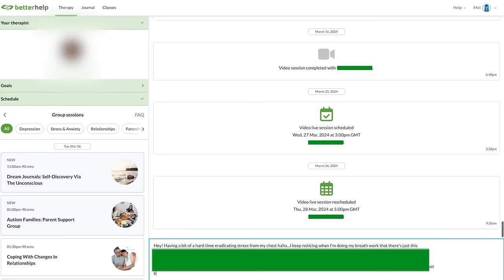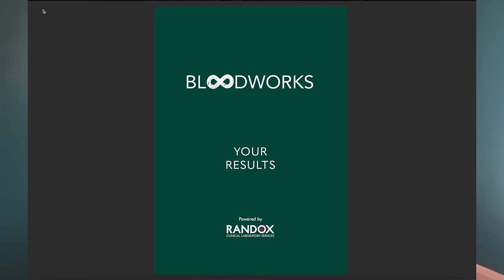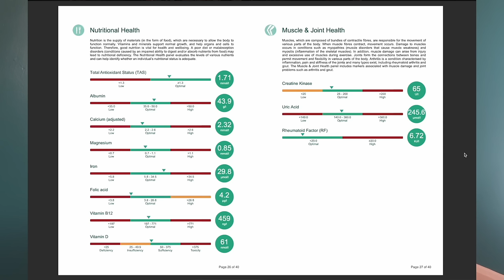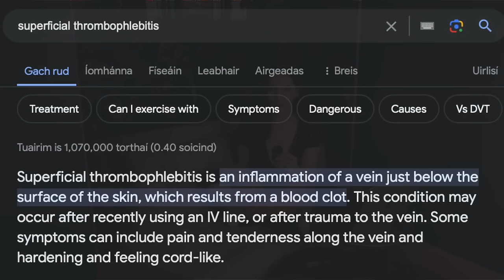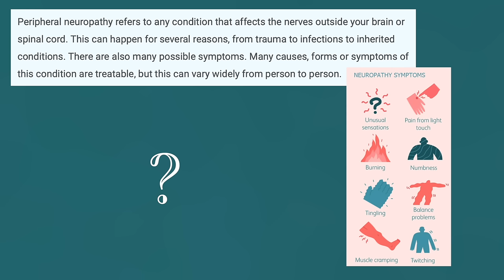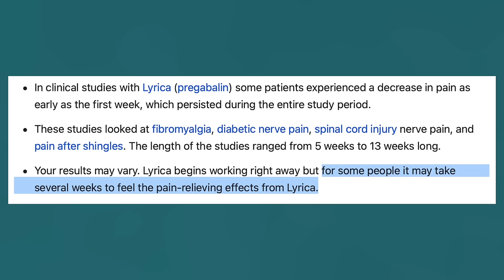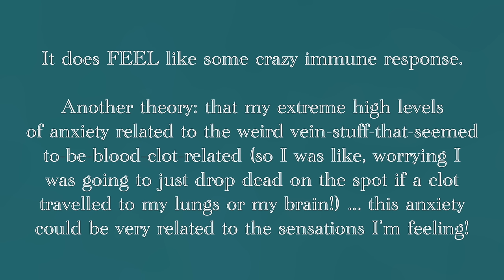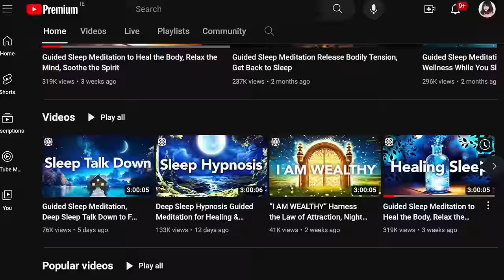Health scare & BIG changes (my diet, career, medication, cold showers & more)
I recently had a big health scare that shook me and changed everything about how I'm living my life. Check out my sponsor, a company I pay my own money to use and who were there for me through all of this, BetterHelp for 10% off your first month of therapy with them...you'll get matched with a therapist who will listen and will help you!

TIMESTAMPS:

00:00 - 01:10 I've been in pieces.
01:10 - 01:28 why I'm filming this
01:28 - 06:06 my therapist's premonition
06:06 - 08:09 BetterHelp (today's brand partner)
08:09 - 09:25 Backstory. (Tingles, blood work)
09:25 - 11:20 First symptoms (Micro clots!? weird circulation)
11:20 - 12:12 Covid positive
12:12 - 14:20 Antibiotic & feeling ... electrocuted.
14:20 - 16:58 Hospital #1 as I couldn't sleep/eat.
16:58 - 19:42 Hospital #2, neuropathy, Pregabalin pills
19:42 - 22:52 False start (I thought it was gone lol)
22:52 - 24:40 Hospital #3
24:40 - 29:00 time for change & no answers yet
29:00 - 32:47 Some theories (PLEASE share yours if you have experience)
32:47 - 36:28 Diet (no ultra processed food (UPF), 1 ingredient foods)
36:28 - 38:49 Being a mother & approach to work.
38:49 - 39:29 No caffeine (for now)
39:29 - 40:27 Guided meditations
40:27 - 43:58 Breath work & cold showers
43:58 - 45:00 Yoga With Adriene
45:00 - 46:04 Age-appropriate expectations for child behaviour
46:04 - 47:29 Pacing myself with exercise
47:29 - 48:45 General 'self-care'
48:45 Much less screen time
41:47 Wake-up call/positive outlook